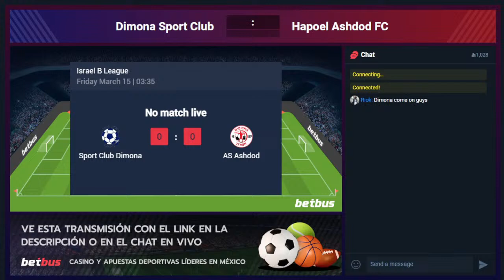Fútbol En Vivo Gratis | Dimona Sport Club vs Hapoel Ashdod | Liga Alef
Visita nuestra página Betbus para ver más partidos en vivo! Tenemos más de 100 juegos en vivo diarios!